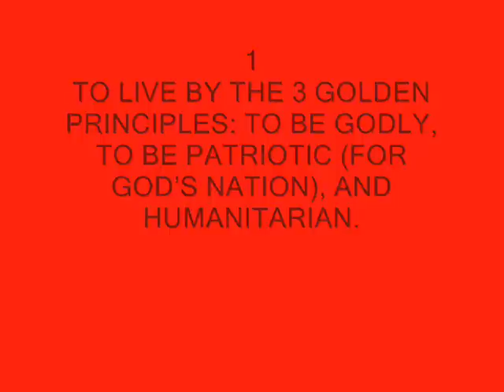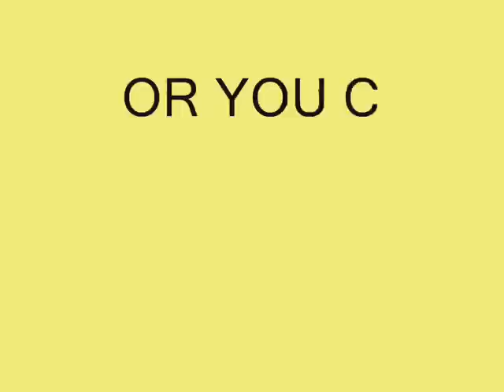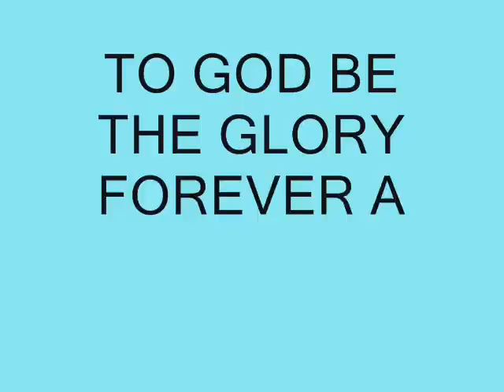DEUS GOD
DIVINONG ESTADO UNIBERSONG SAMAHAN (GEOMETRY OF DIVINITY), ALSO KNOWN AS D.E.U.S.(G.O.D.)

THE 7 PRINCIPLES OF D.E.U.S. (G.O.D.):

1. PRINCIPLES: TO BE GODLY, TO BE
PATRIOTIC (FOR GOD'S NATION), AND HUMANITARIAN.

2. TO DO GOD'S LOVE, FAITH AND HOPE BY CONTINUOUS
PRACTICE.

3. TO FULFILL WHAT IS GOOD, RIGHTEOUS, CLEAN, TRUE,
PURIFIED, WITH LIGHT, AND HUMILITY.

4. TO SPREAD UNITY, LOVE, HELP OF NEIGHBOR, MISSIONS,
CLEANSING OF THE SELF, AND CHANGE FOR THE BETTER.

5. TO HAVE RESPECT, UNDERSTANDING, AND LOVE AMONG US
AS BRETHREN AND NEIGHBOR.

6. TO BE GREAT/VIRTUOUS IN MIND, IN WORDS AND ACTIONS
FOR GOD, FOR GOD'S NATION. AND FOR THE HUMAN KIND.

7. TO FORTIFY GOD'S COMMANDMENTS, TO HELP IN IMPROVING
EACH MEMBER OF THE ORGANIZATION, AND TO FULFILL THE
PURPOSE OF GOD FOR THE HUMAN KIND. (US)